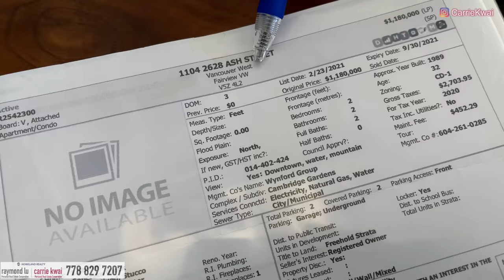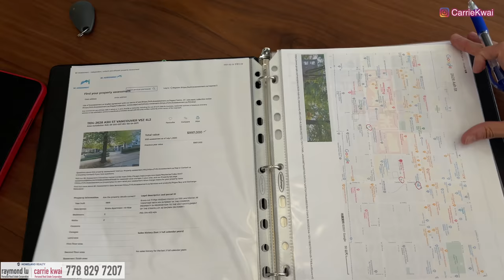【温哥華地產】巿區1,127尺兩房Condo｜温哥華西區｜室內方正實用｜兩車位｜CAD $1,080,000售出｜中文字幕 4K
我們更新了一個新的問卷，目的是幫助想出售物業的你收到有用的資訊。
今日我們又來到温哥華西區， 看一間年份較舊但已翻新的Condo，客廳位置有三面窗戶180度景觀，室內寬躺方正實用。樓下有生活便利商舖， 有巴士站到和天車站， 通往各地市區。

樓盤名稱 ：Cambridge Gardens
年份：1989年建成
地區：温哥華西區Fairview
地址：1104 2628 Ash St, Vancouver
室內面積：1,127sf｜2 Bed + 2. Bath
停車位：2個
價錢：$ 1,098,000 CAD，CAD $1,080,000售出
管理費：$452 / 月
地稅：$2,704 / 年
校網：Edith Cavell Elementary, Eric Hamber Secondary

微信：carriekwai
所屬地產公司：HomeLand Realty